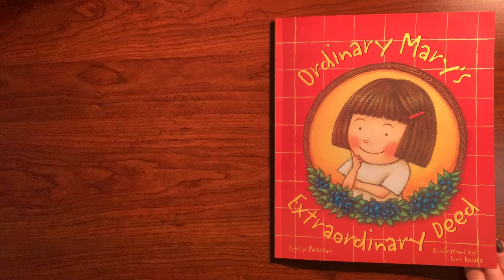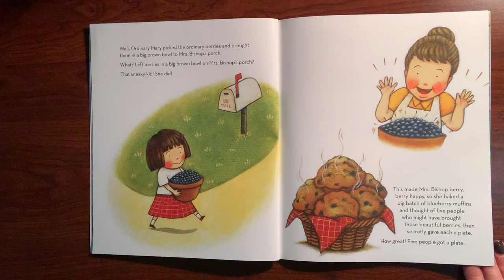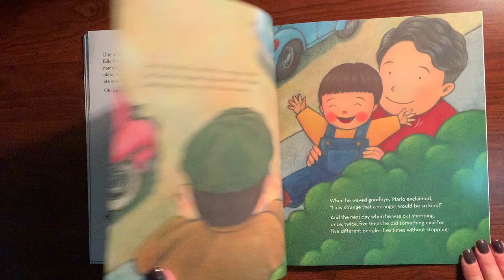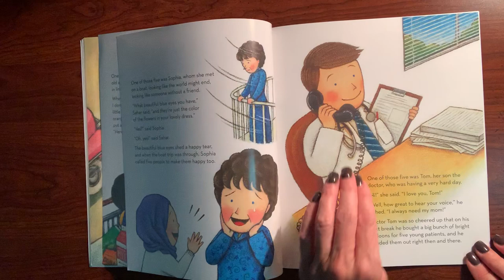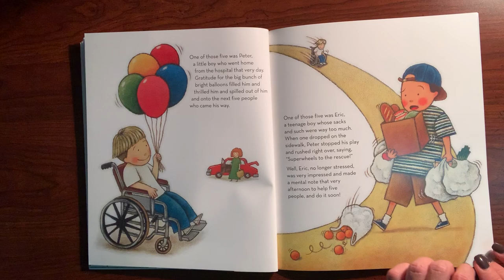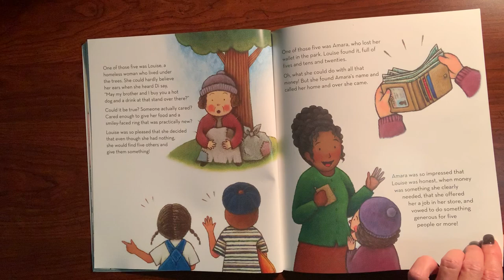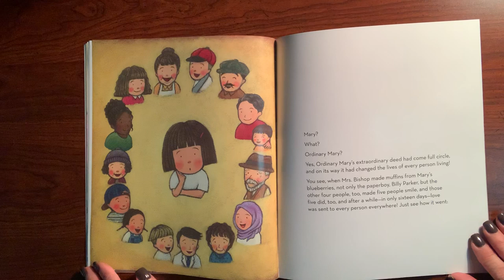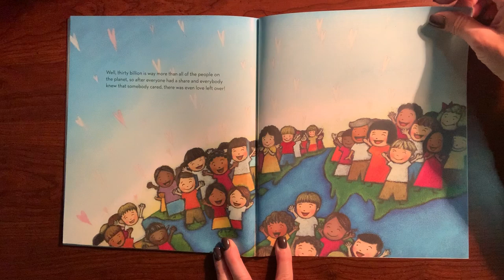Ordinary Mary’s Extraordinary Deed by Emily Pearson (Author), Fumi Kosaka (Illustrator)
Today's Read-A-Loud With Liz is called, Ordinary Mary’s Extraordinary Deed.

Can one child's good deed change the world? It can when she’s Ordinary Mary―an ordinary girl from an ordinary school, on her way to her ordinary house―who stumbles upon ordinary blueberries. When she decides to pick them for her neighbor, Mrs. Bishop, she starts a chain reaction that multiplies around the world.